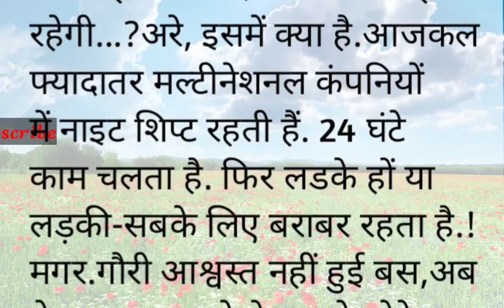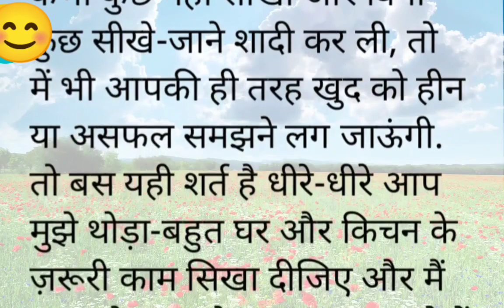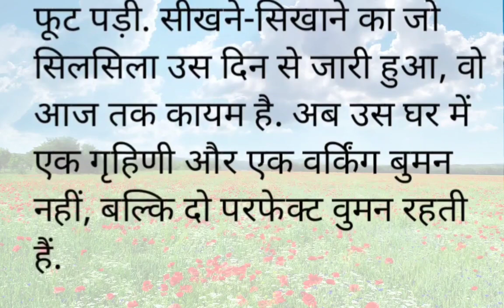परफेक्ट वूमेन/ Perfect Women...